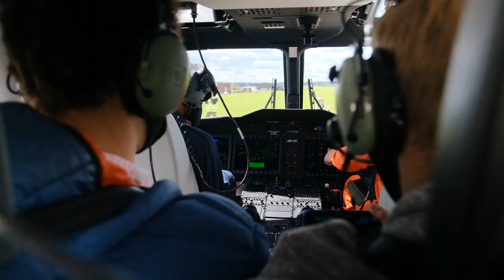Gravity Industries visits Leonardo Helicopters in Yeovil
Leonardo recently welcomed @GravityIndustries  and its founder and Chief Test Pilot, Richard Browning, to its Yeovil site. Richard is the inventor of the Gravity Jet Suit, powered by 1,050 BHP, which allows the pilot to take to the skies and fly.